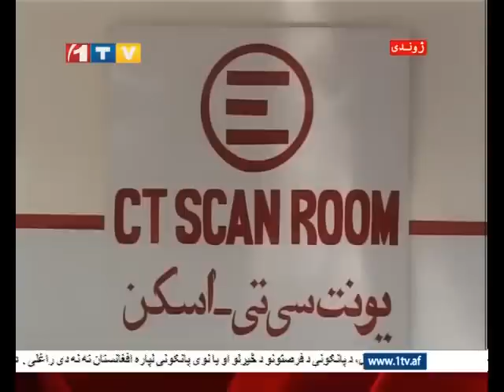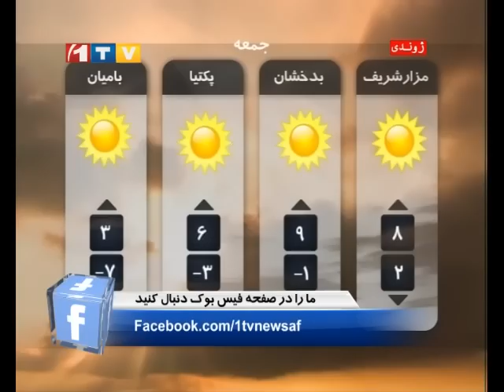Afghanistan Dari News 18.12.2014 خبرهای افغانستان و جهان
مهمترین خبرهای فارسی ۵:۴۵ شامگاهی